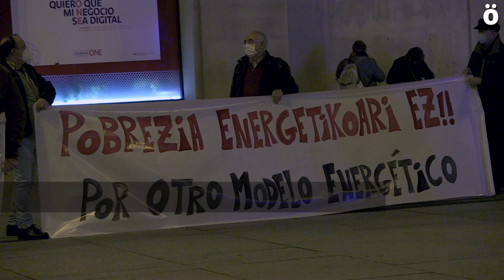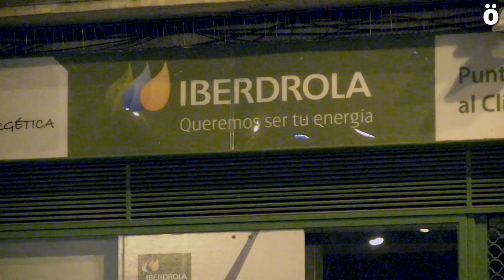Kalejira contra la pobreza energética y la subida del precio de la luz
Convocada por Martes al Sol, una kalejira ha tenido lugar esta tarde en Iruñea contra la pobreza energética y la subida del precio de la luz. La kalejira partió desde Carlos III junto a Diputación, para concluir frente a las oficinas que Iberdrola tiene en Paseo Sarasate donde han instado a todas las administraciones, partidos, sindicatos y al conjunto de la sociedad a tomar partido en la exigencia de un modelo energético justo socialmente, y sostenible medioambientalmente.